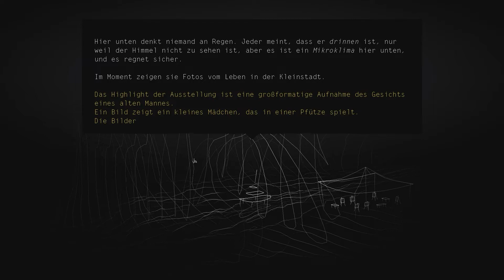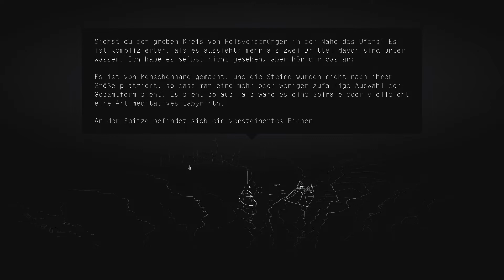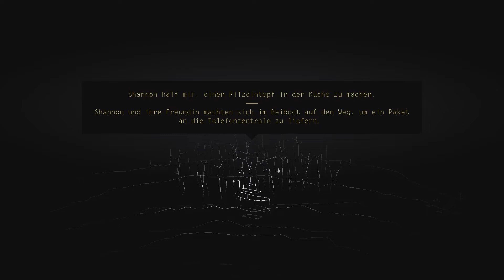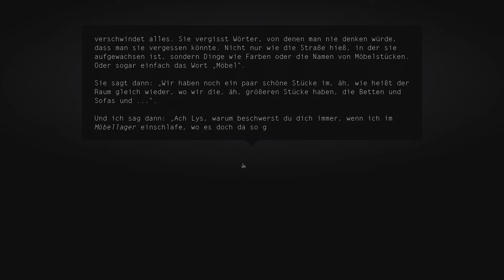PILZE und FLEDERMÄUSE · KENTUCKY ROUTE ZERO 🌃 Ep. 12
🌃 Let's Play Kentucky Route Zero - Ep. 12

🌃 Nach dem Radvansky Center geht es mit Cate und Ezra zum Pilze sammeln.

🌃 Danach rudern wir durch ein Hibernaculum, wo wir ein bisschen was über Fledermäuse erfahren.

🌃 Im Telefoncenter begegnen wir natürlich Leuten, die gerne reden.

SEKTIONEN

00:00 Das Radvansky Center
01:33 Den Echo River hinab
03:27 Auf Pilzsuche
15:36 Den Echo River hinab
18:00 Hibernaculum
33:32 Telefoncenter

Outro:
 🎵 Unicorn Heads - The Stoic and the Sailor